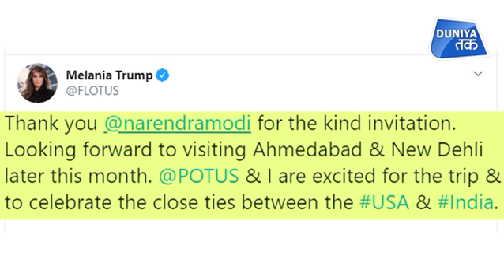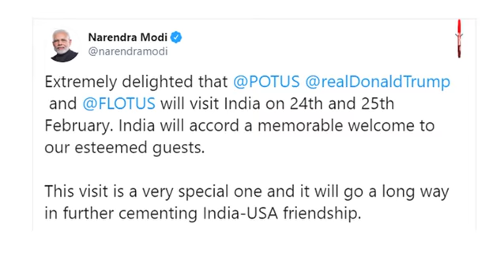PM MODI को MELANIA TRUMP ने क्या कहा ?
अमेरिकी राष्ट्रपति डोनाल्ड ट्रंप इस महीने के आखिर में भारत आ रहे हैं. डोनाल्ड ट्रंप अपनी यात्रा के दौरान दिल्ली और अहमदाबाद जाएंगे, जिसके लिए तैयारियां जोरो पर चल रही हैं. अमेरिका की प्रथम महिला मेलानिया ट्रंप भी भारत आएंगी और उन्होंने ट्वीट कर इस यात्रा के लिए खुशी जताई है. मेलानिया ने लिखा कि वह भारत की यात्रा के लिए काफी उत्साहित हैं.